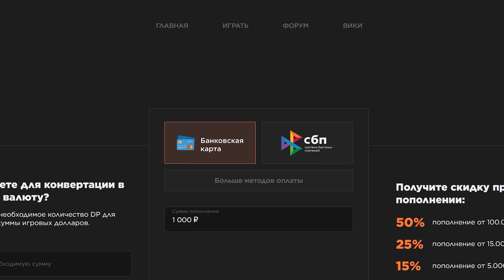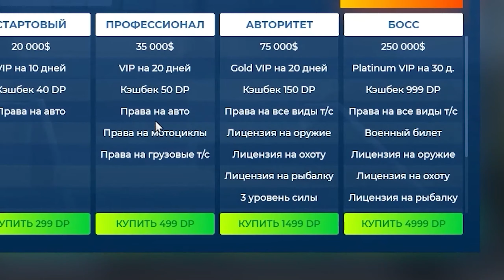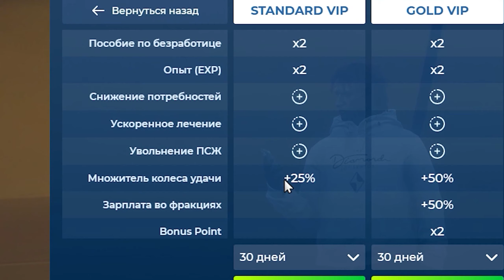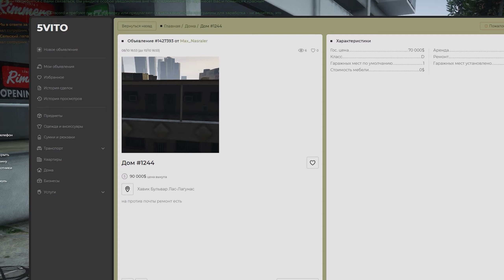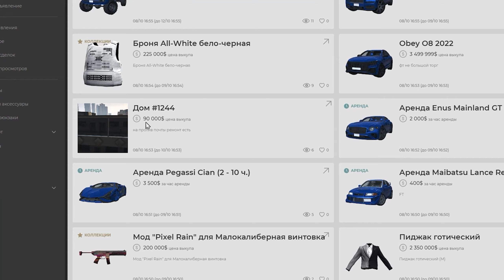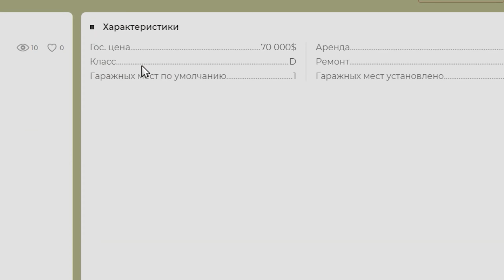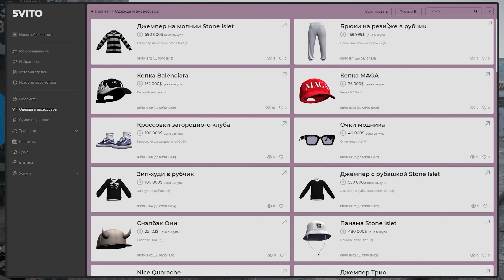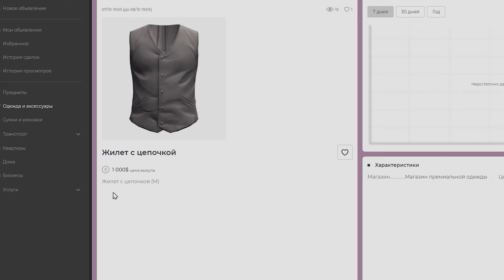ЧТО ЕСЛИ ЗАДОНАТИТЬ 1000 РУБЛЕЙ в GTA 5 RP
● Заходи на GTA 5 RP Greepside - [ grapeseed.gta5rp.com:22005 ]